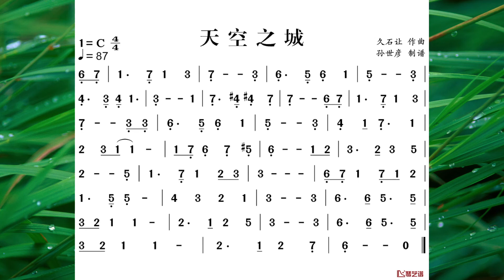【口琴】《天空之城》怎么吹出悲伤的感觉呢？祝大家开心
祝大家开心快乐！